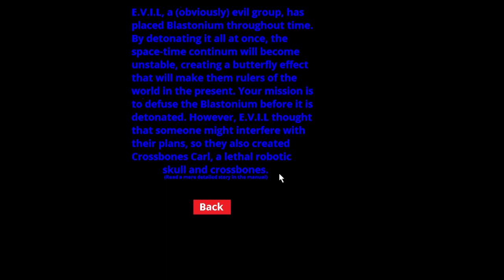Bill Blast Gameplay Trailer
A trailer for Bill Blast that shows the different modes